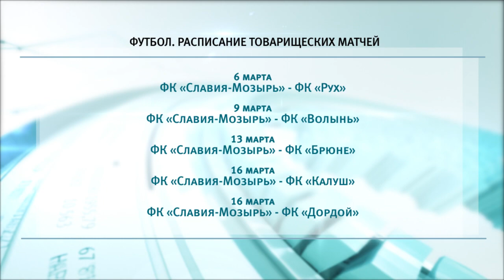Спортивное обозрение 28.02.2019